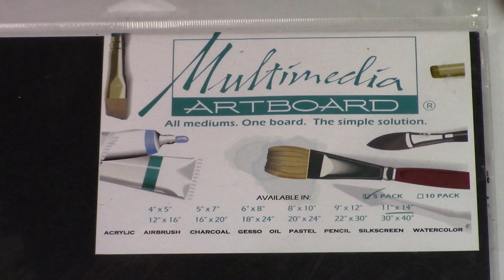Abstract Art-Studio Visit- Black Multimedia ArtBoard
35-Abstract Art-Studio Visit-Black Multimedia ArtBoard- Today I am painting on Multimedia ArtBoard in Black with oil and cold wax medium, the under tones show through beautifully when beginning with this darker surface. Adding layers, lifting back and scratching through, results in a lovely painting! Give it a try and leave me a comment on your thoughts about beginning with a dark surface!

To check out my previous video working on Multimedia Board in White, click this link or copy and paste in search bar!!

Thank you for watching my channel, I hope you will click the red button to subscribe for future videos, and if you enjoyed this video, please give it a "like" and leave a comment below!